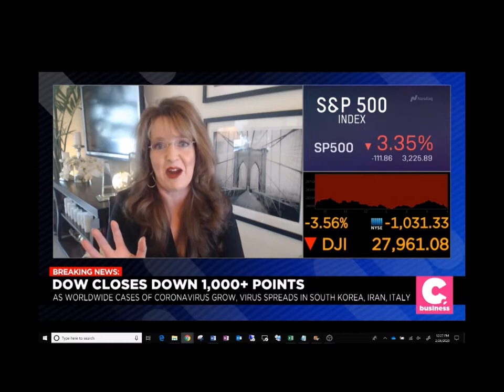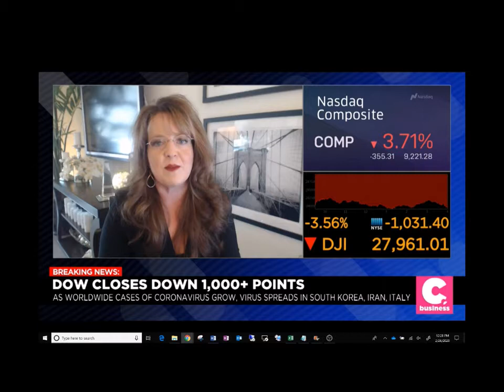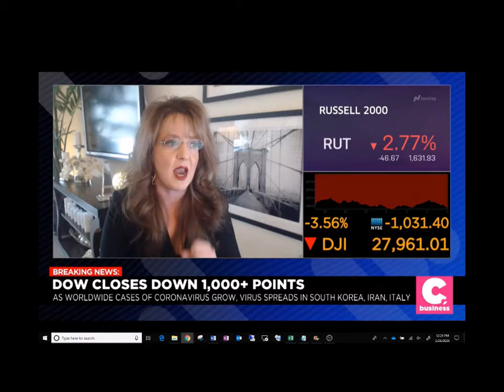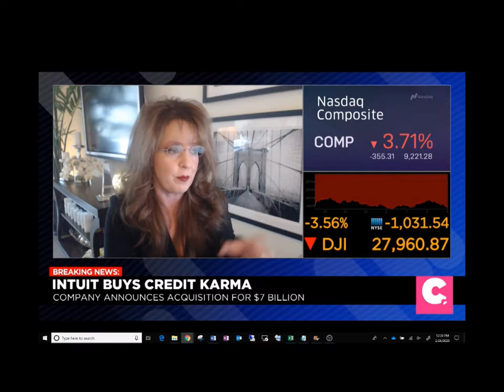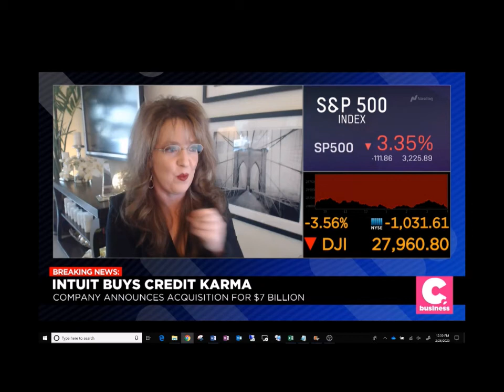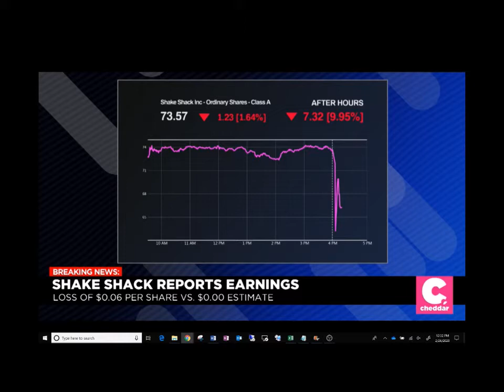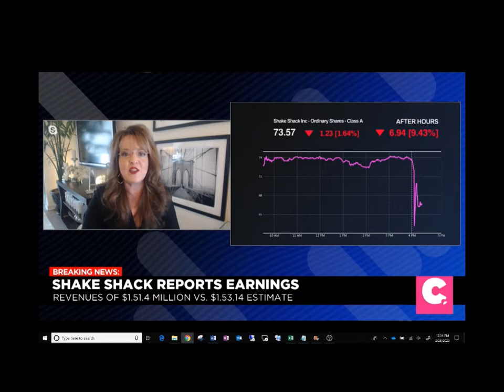Melissa Armo | The Stock Swoosh | CheddarTV